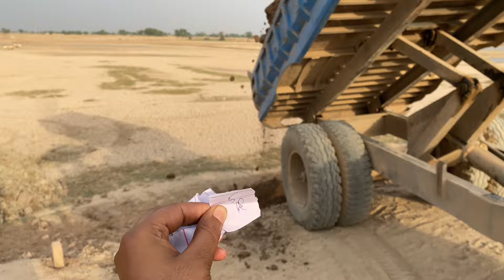Ham Kis Jaga Aor Keo Miti Daal Rahy?